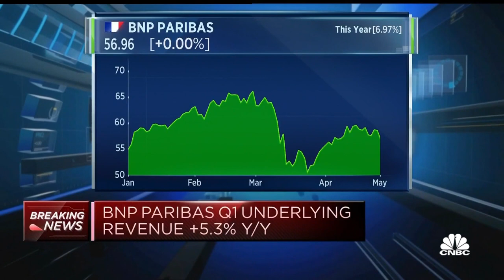BNP Paribas doubles profit in first quarter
French bank BNP Paribas saw its profits more than double in the first quarter. CNBC's Charlotte Reed speaks to BNP Paribas CFO Lars Machenil.